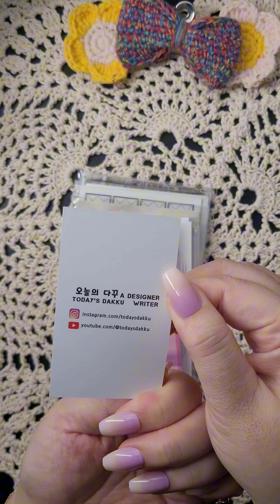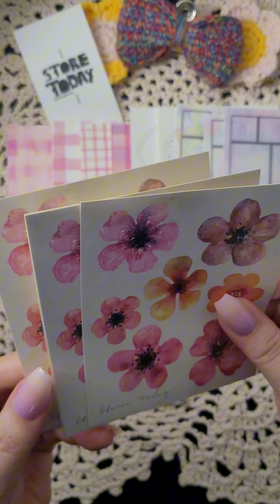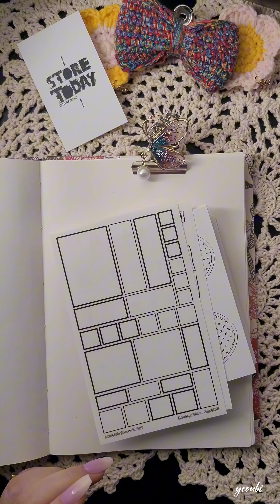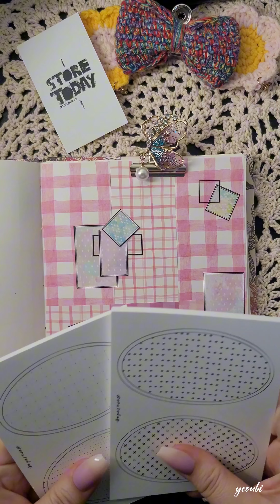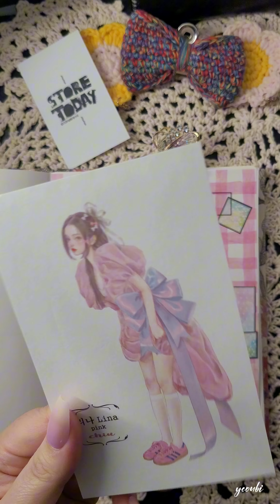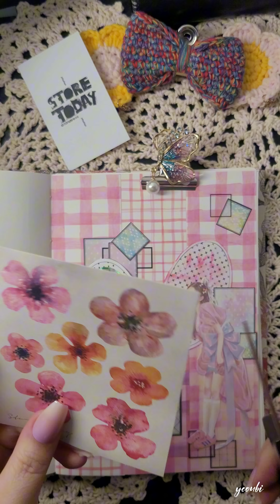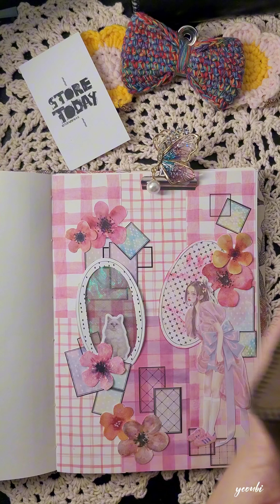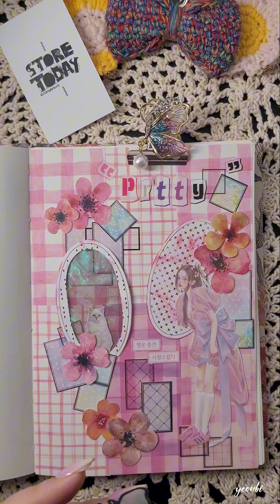스토어 오늘,10월 신상구경해보아요.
스토어오늘의 10월신상 함께보고.
활용다꾸도 해볼게요.~~^^